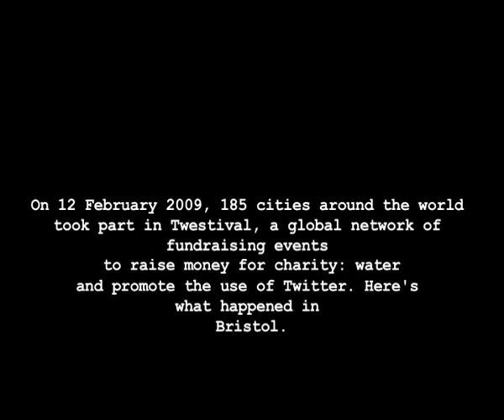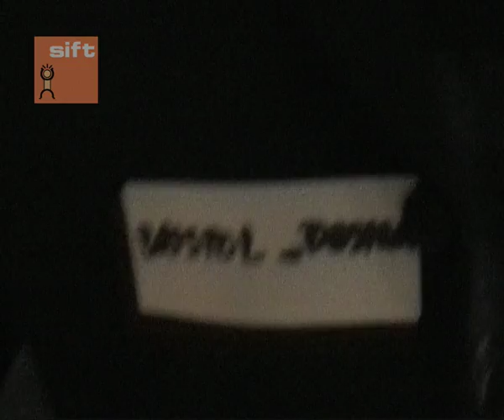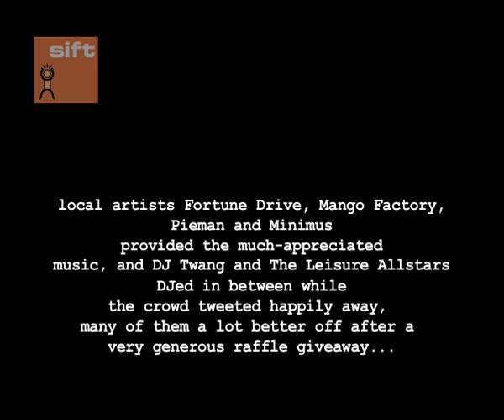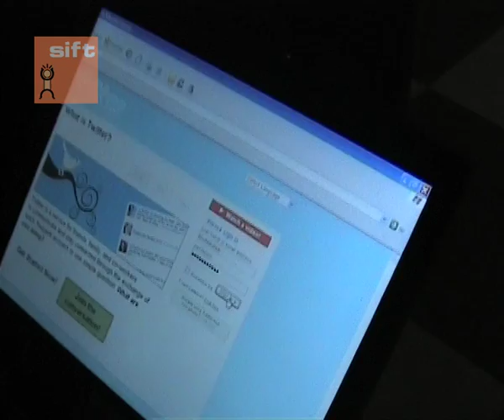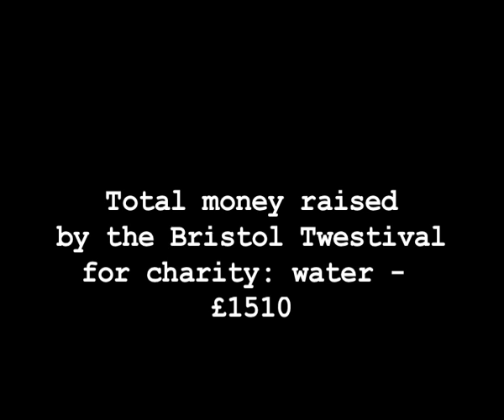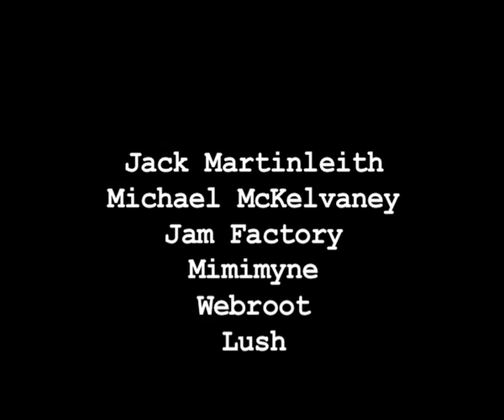Bristol Twestival: A short film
On 12 February 2009, 185 cities around the world took part in the Twestival, a global networking of fundraising events to raise money for charity: water and to promote the use of social network Twitter. Here's what happened in Bristol.